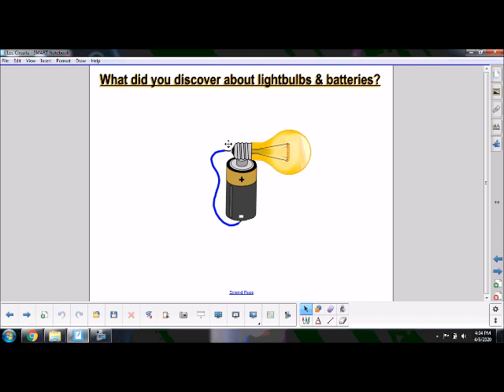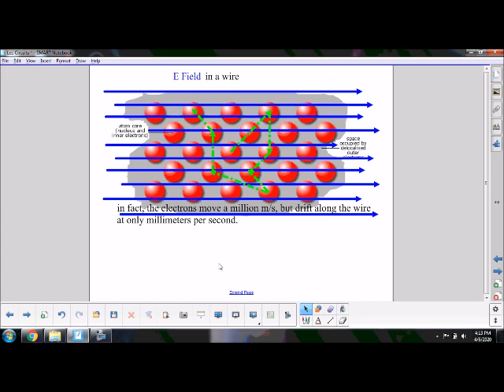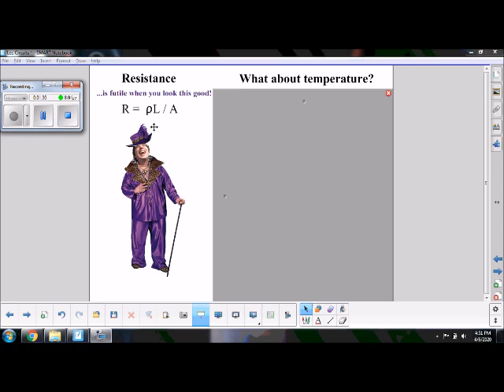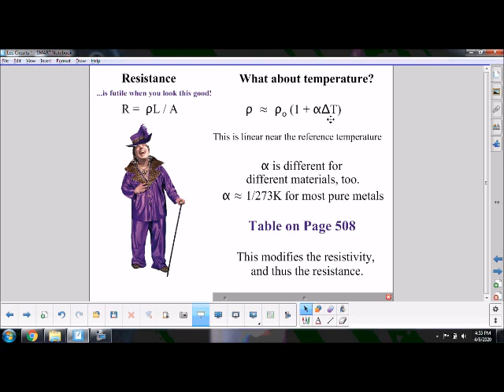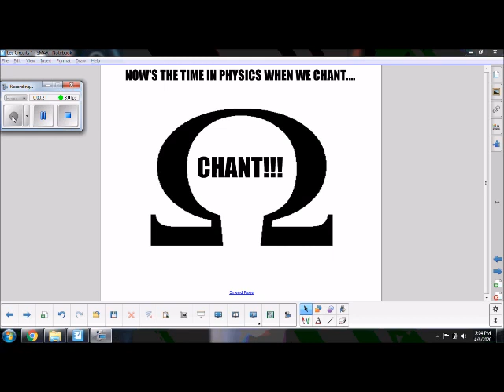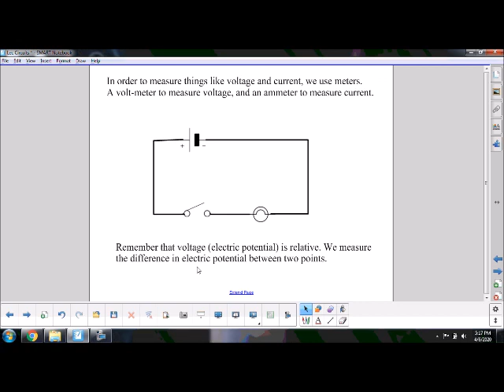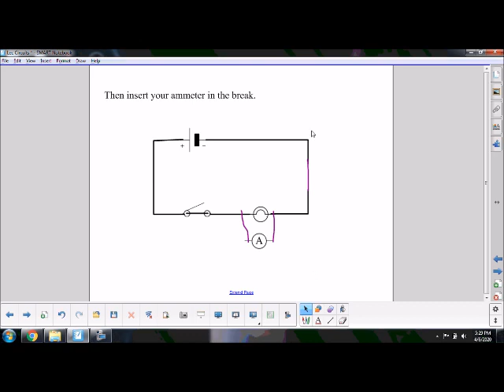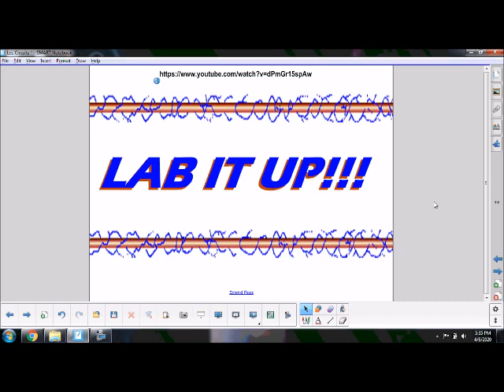Simple Circuits, Resistors, and Meters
This video demonstrates the criteria for a simple circuit, the basics of resistors, and shows how to properly connect Voltmeters and Ammeters in a circuit.